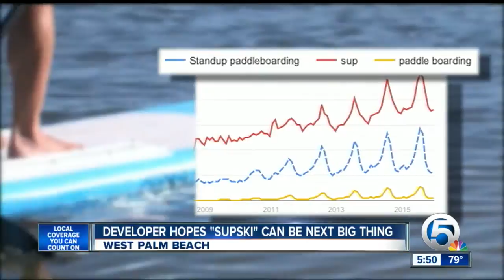Developer hopes "supski" can be next big thing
In West Palm Beach